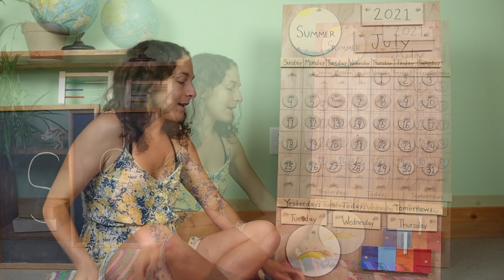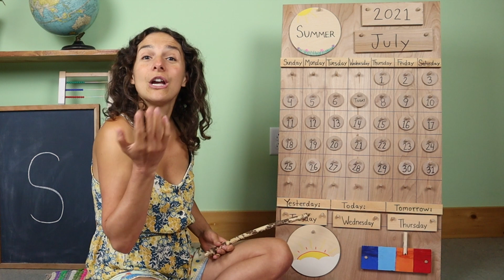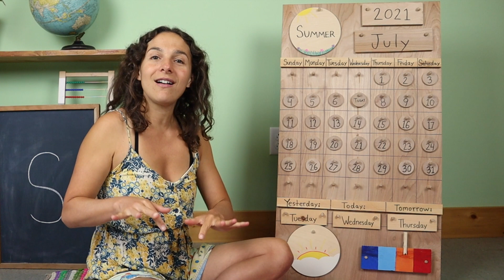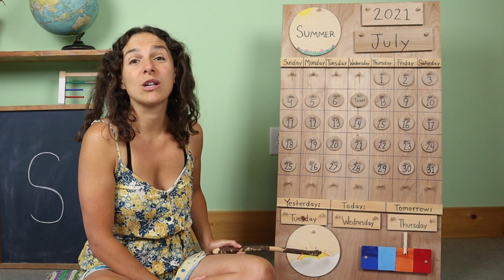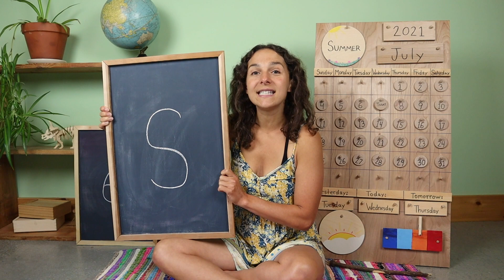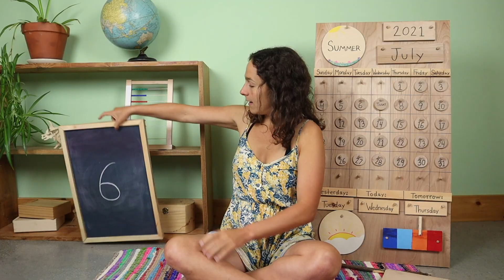Wednesday - Preschool Circle Time - Human Body (7/7)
I recommend these work trays

Accompanying Book: Bend and Stretch by Pamela Hill Nettleton

Work Tray Materials: muscular system (fine motor): a child-sized hammer, a piece of styrofoam and golf-tees OR a child-sized hammer, a piece of corkboard and thumbtacks

Join me every Monday-Friday for my FREE Preschool circle times that include a review of the calendar and weather; letter, number, and shape recognition; theme-based content with Montessori and Reggio-inspired work tray activities, and plenty of songs to engage young children.  This week's theme is human body (body systems)